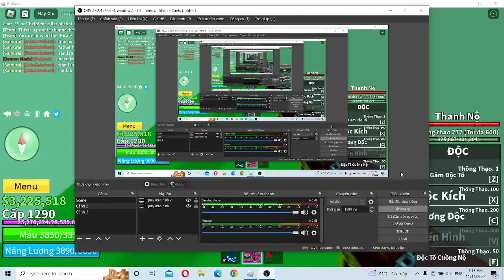những nơi có nhiều rương vàng kim cương bí ẩn ít người để ý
mọi người sub kênh mình để lên 1000 đăng ký nhé